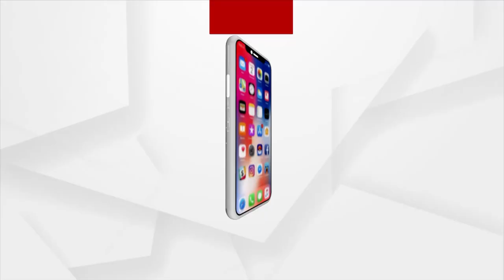When Election Comes, False Advertising Of Odisha Govt Will Come To Fore: BJP Leader Anil Biswal